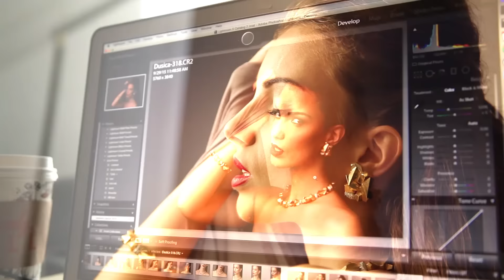Behind the Scenes: Gray & Sons 2015 Holiday Catalog Photo Shoot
Lights, cameras, and some of the most beautiful jewelry and accessories you can imagine! Get a behind the scenes look as the Gray & Sons team prepares the hottest styles for our 2015 Holiday Catalog. We’ve teamed up with THE industry makeup, modeling, and videography experts to showcase some of our finest, women’s watches, earrings, necklaces, rings and more. With the help of our in-house photographer, Roman Kazmierczak, we continue to bring you some of the most beautiful, professionally shot, monthly catalogs you can feast your eyes on. And the finest jewels and watch names including Cartier, Van Cleef & Arpels, Graff, Tiffany & Co, Rolex, Patek Philippe and more !